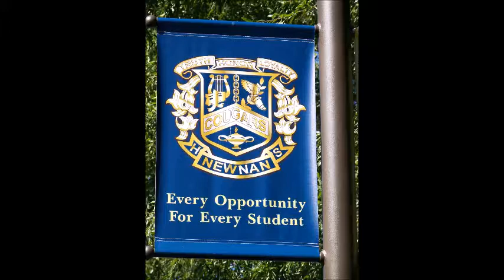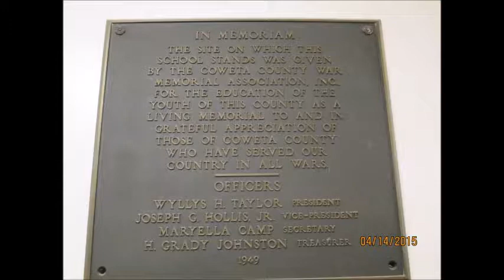VN WWII Video Fall 2018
Dedicated to the heroes from Newnan High School.